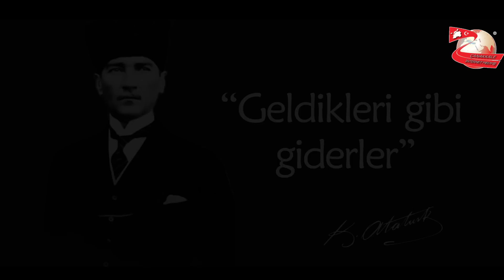18 Mart Çanakkale Zaferi ve Şehitleri Anma Gününün 102. Yıl Dönümü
18 Mart Çanakkale Zaferi ve Şehitleri Anma Gününün 102. Yıl Dönümünde Tüm Aziz Şehitlerimizi Saygı ile Anıyor, Şehitlerimize Allah'tan Rahmet Diliyoruz...